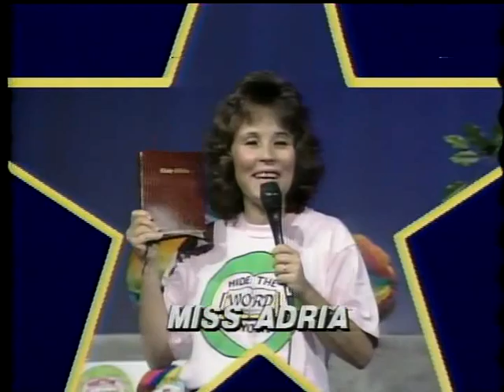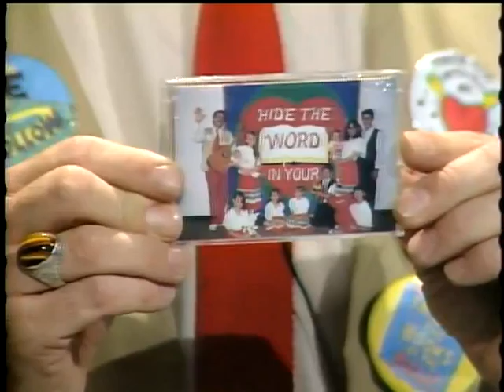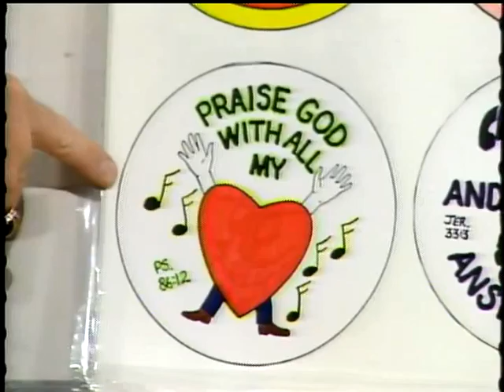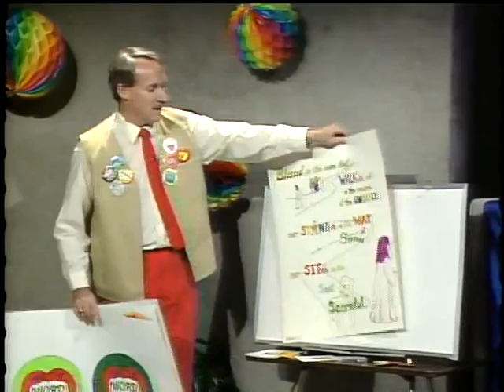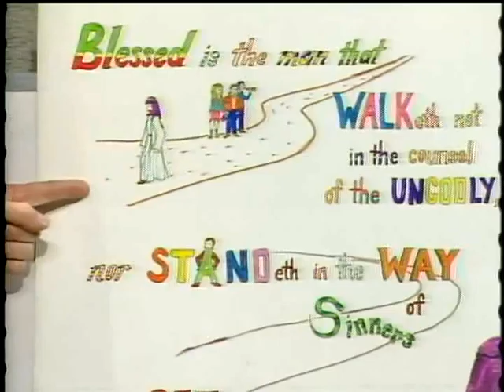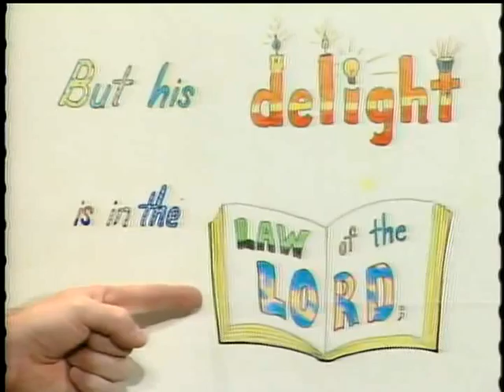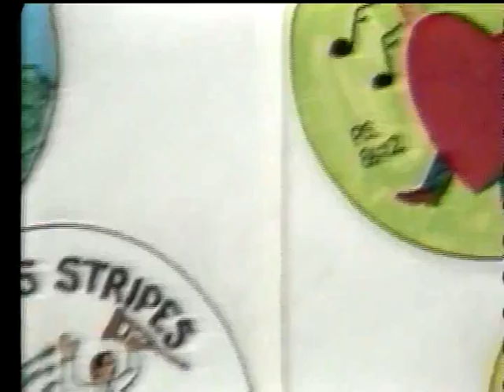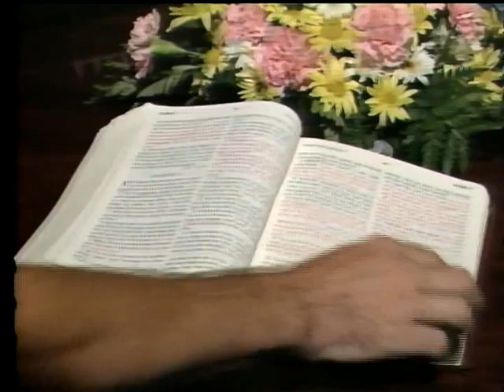Join the Hide the Word In Your Heart Club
This TV program will help you get an overview of the Hide the Word In Your Heart Club and tell you how easy it is to join the club!  You learn to earn!   Psalm 119:11  "Thy Word have I hid in mine heart, that I might not sin against thee."